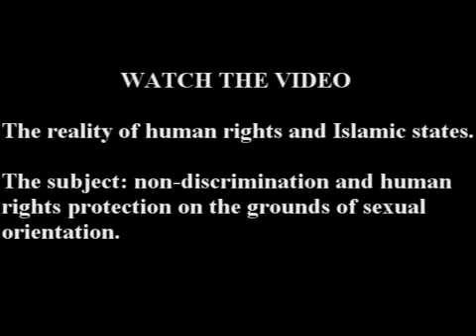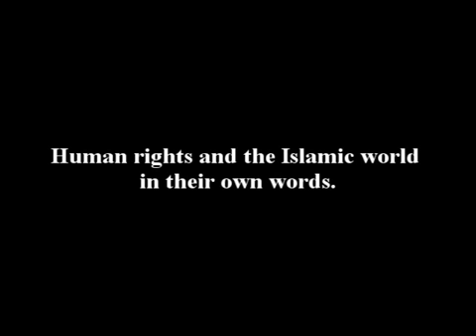Islam in UN: OIC members push for right to criminalize "gayness"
OIC stands for Organization of the Islamic Conference.
OIC Nations are at the UN reeking havok on human rights laws.
In most Islamic states, being gay is a crime, and the crime is punishible by death.
These states, to fight for their country's rights to criminalize homosexual sexual orientation (Execute Gays) raise objection to human rights for gays and the entire concept of sexual orientation (the notion that some individuals have a propensity toward gayness), and prefer to carry the perspective that being gay is punishable.
To be fair, the Holy Books themselves only say that Sodomy is punishable by death. However Sodomy is almost universally interpreted to mean or include homosexuality.